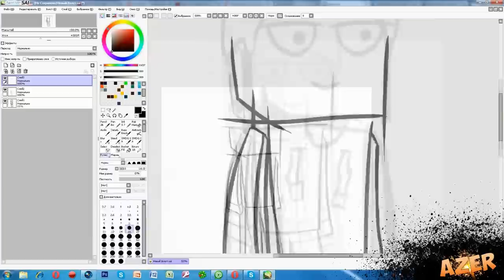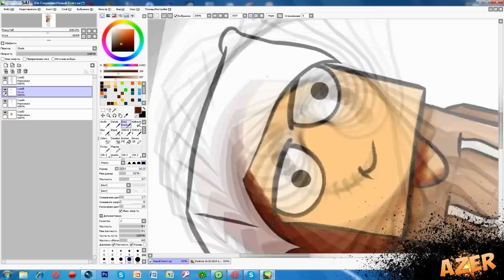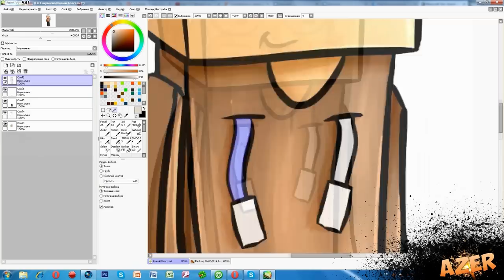Speed-Art[30]For Fred!!!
●Мой 30 Спеед Арт!!!
- Канал Azer™